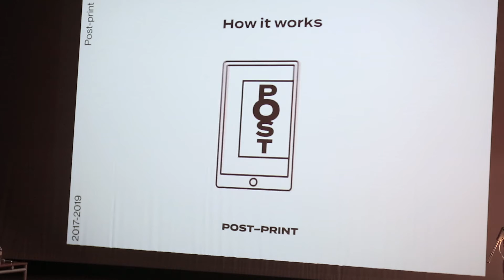P.PORTO TV | Arcada 2019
O Arcada é um ciclo de conferências desenvolvido pelos estudantes de design da Escola Superior de Media Artes e Design que tem por objetivo incentivar e enaltecer a cultura do design na ESMAD e na cidade.